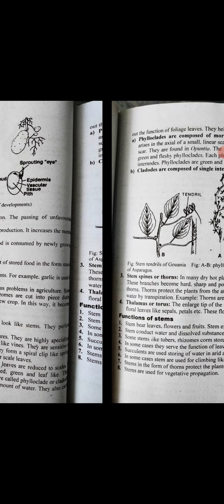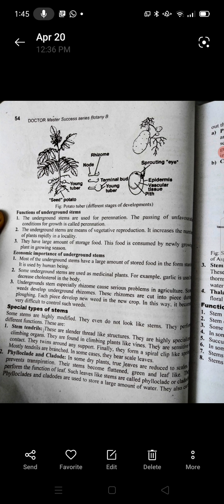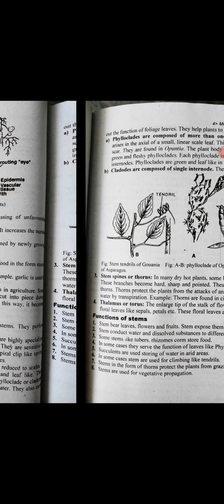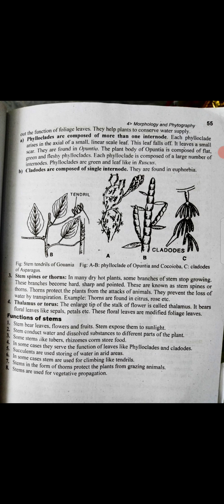Phylloclade and cladode|Stem tendrils|Stem spines|torus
special types of stem:
stem tendrils
phylloclade and cladode
stem spines
torus